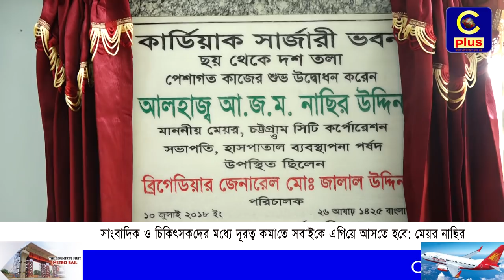চমেক হাসপাতাল কার্ডিয়াক সার্জারী ভবনের ৬-১০ তলার পেশাগত কাজের উদ্বোধন